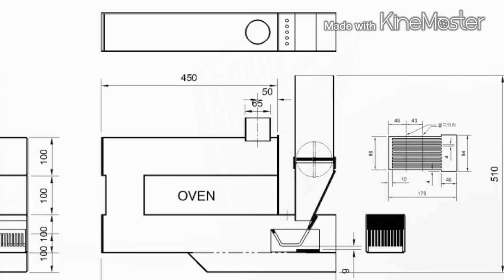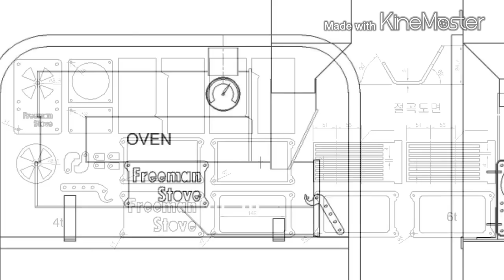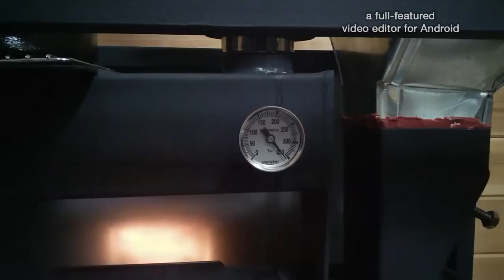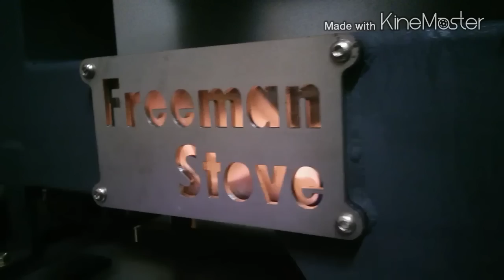Wood pellet rocket stove DIY(펠렛로켓스토브 제작)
펠렛로켓스토브 제작했습니다.